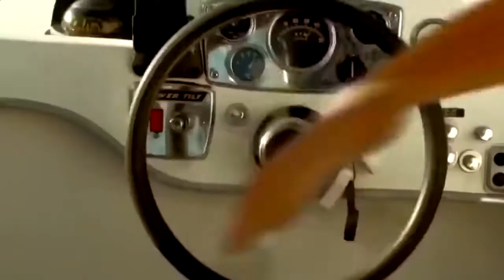Флирт на катере! Вем-всем водномоторникам! Не расслаблятся!))